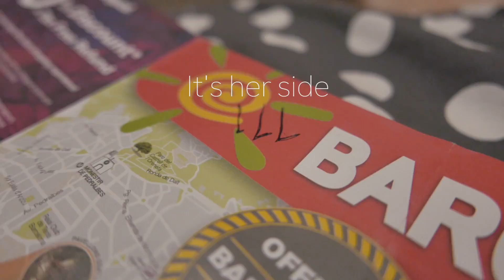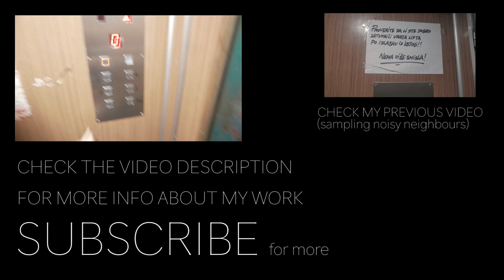Vacation in Barcelona // VLOG .10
My camera:

stay fab! \o/